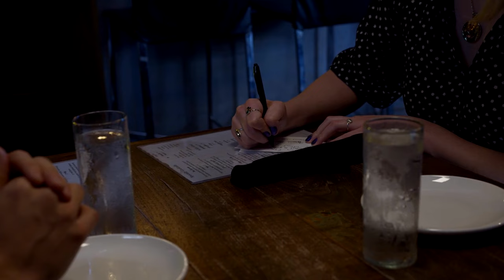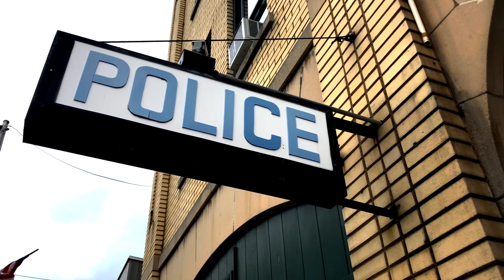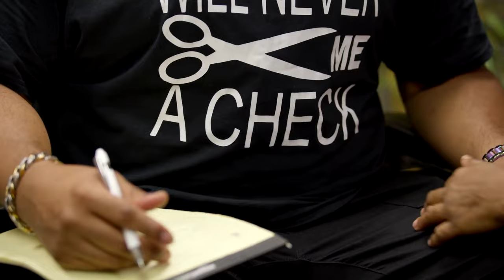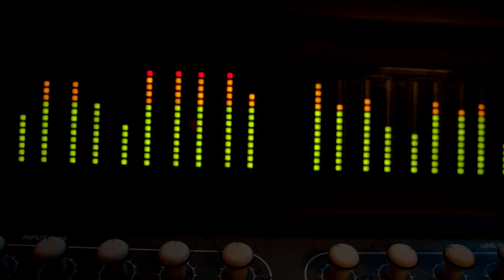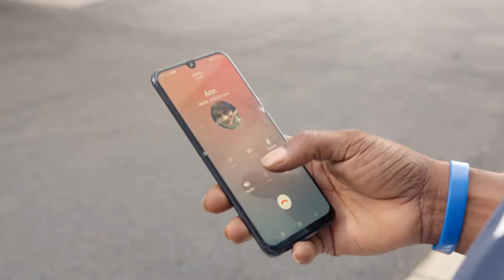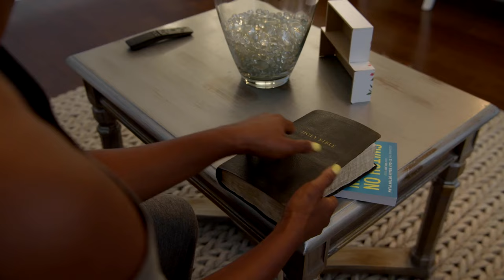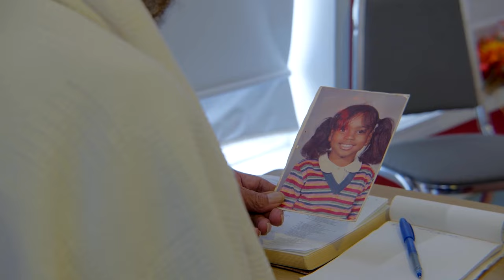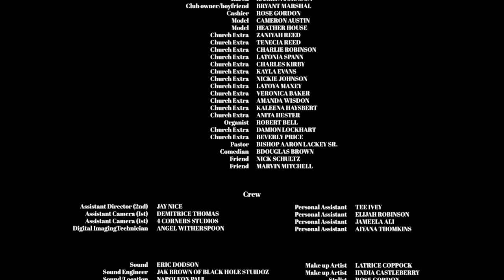Sisters and the Shrink 2 | Comedy Drama | Full Movie | Black Cinema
Sisters and the Shrink 2 is a comedy that touches on real-life challenges. The six women try to navigate their lives with their significant others and family but still fall short of the true happiness they desire. The shrink is their only hope.

Stars: Trina Braxton, Rashan Ali, Leon Lamar, Joy Coleman, Nastassia Johnson
Directed by Hazel Simspon

Laugh until your sides hurt with the best of comedy gold. From hilarious mishaps to outrageous escapades, these comedies promise non-stop laughter. Join us for a dose of humor that will brighten your day, all for free on Stash - Black Stories.